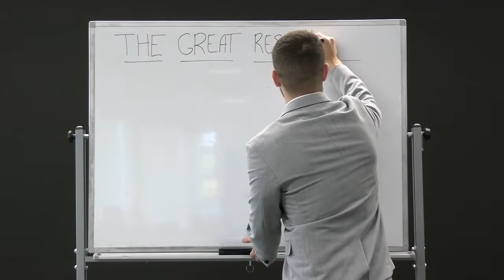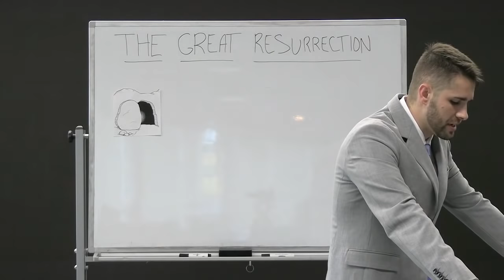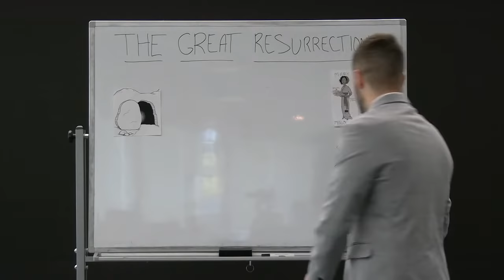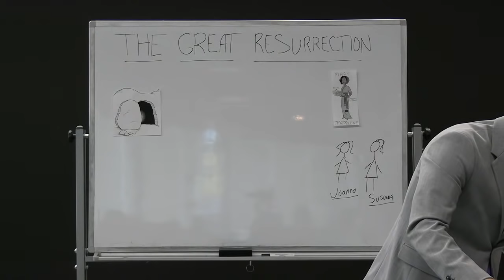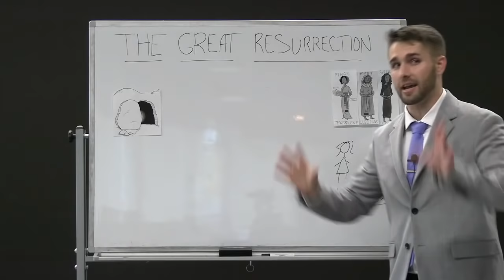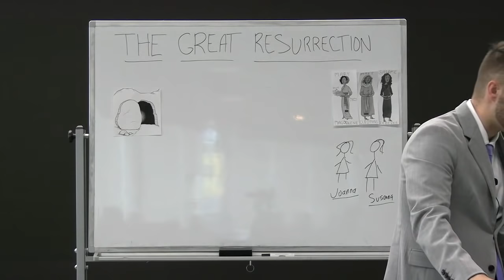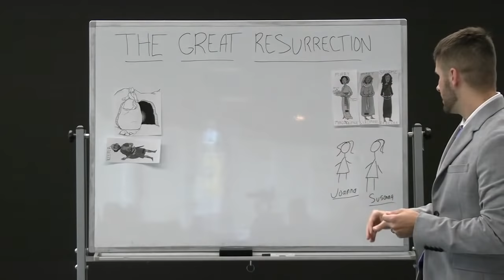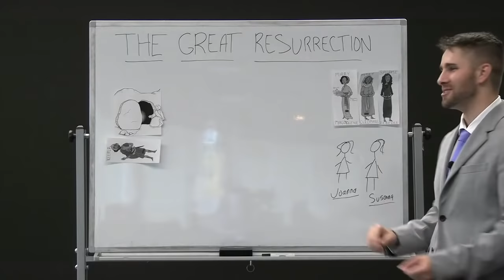The Great Res... | Sean Lawler